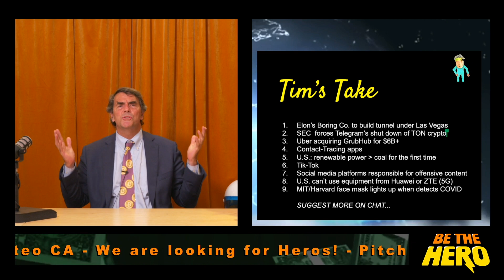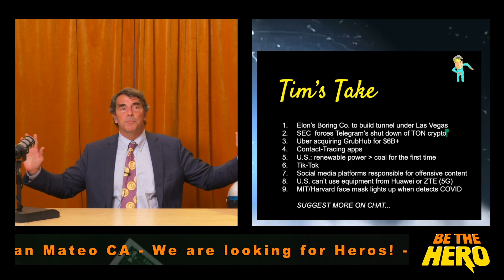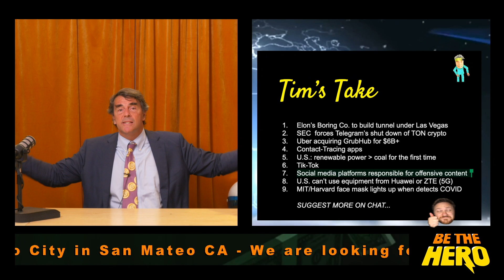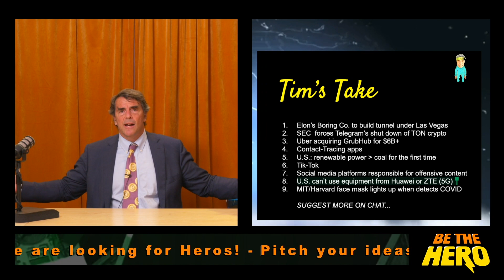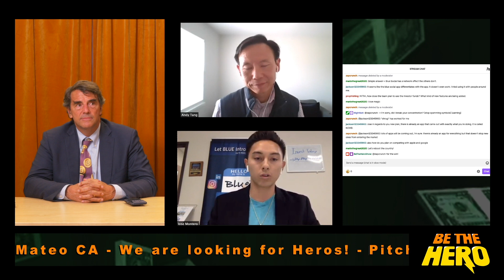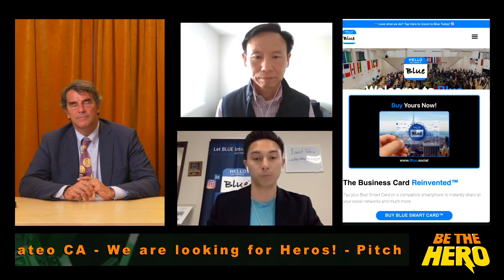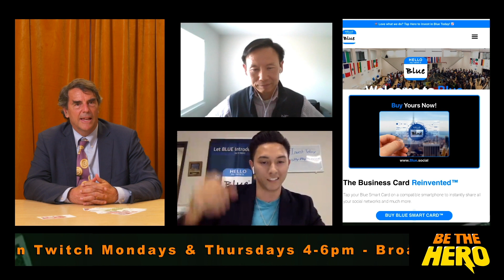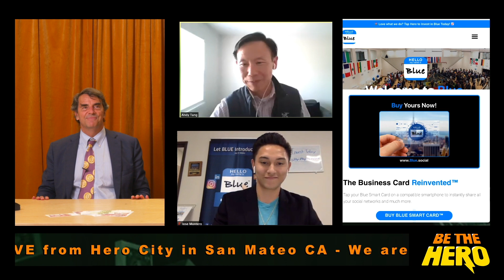BE THE HERO - Episode 2 - Draper University | Silicon Valley Entrepreneurship Program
Apply to Draper University now!

About Draper University
Located in Silicon Valley, Draper University of Heroes is the brainchild of free-spirited venture capitalist Tim Draper, aka "The Riskmaster" and Co-Founder of Draper Fisher Jurvetson Venture Fund. Draper University is an immersive residential and online program for the brightest entrepreneurs from around the world. The school was built because the world needs more heroes.

This video is not a general solicitation for funds to online viewers and is produced for educational and personal purposes only.